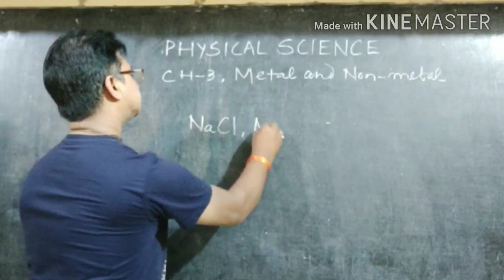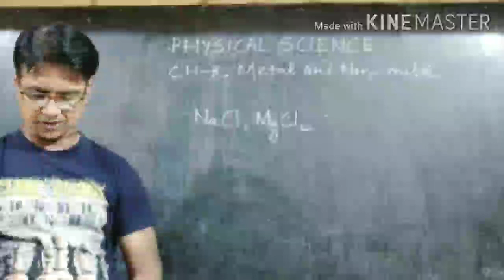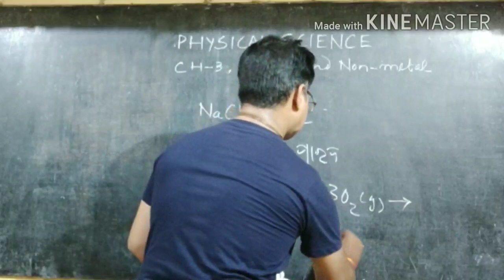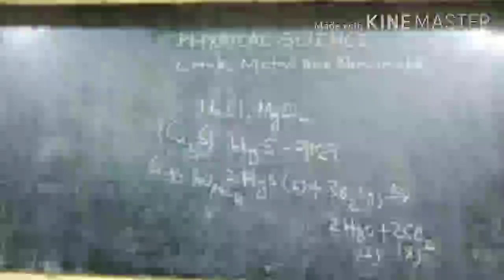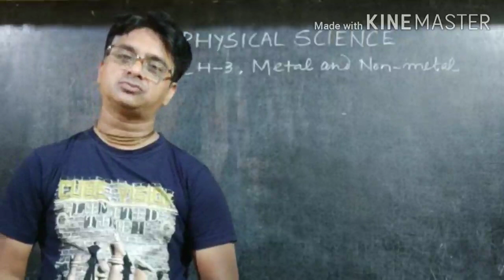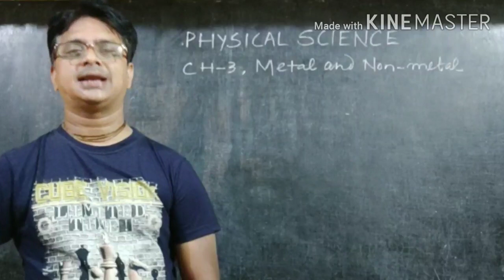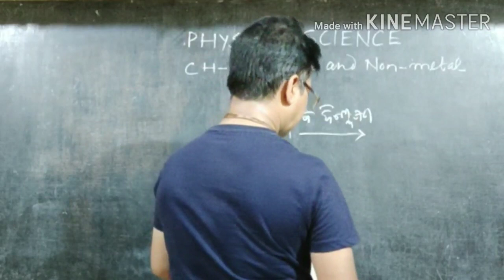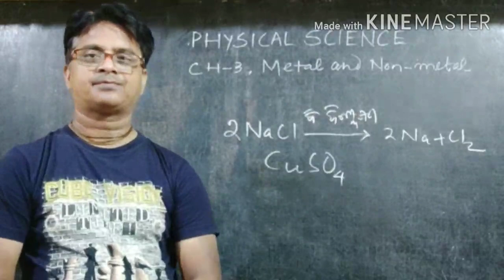CLASS-X|| PHYSICAL SCIENCE || 3RD CHAPTER || ODIA MEDIUM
BASIC CONCEPT-METALS